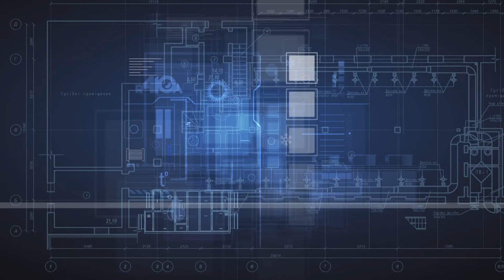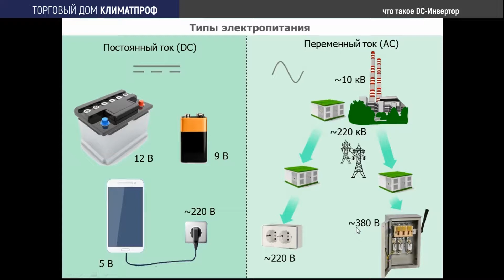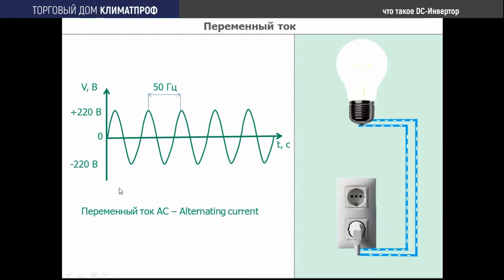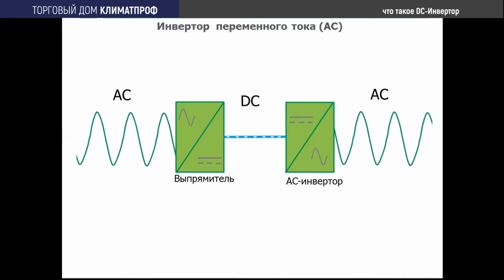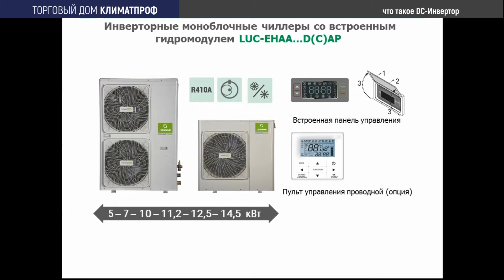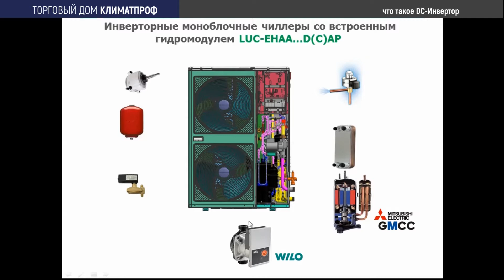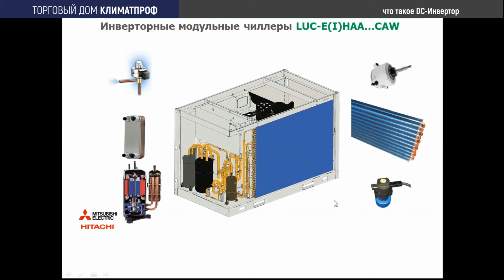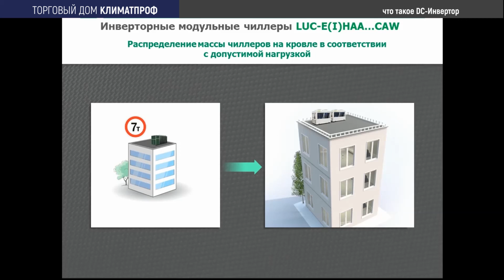DC-инвертор. Инверторные чиллеры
В видео рассмотрены принципиальные отличия DC-инверторов от AC-инверторов, а также особенности инверторных чиллеров LESSAR, в том числе новинки 2019 года — модульных инверторных чиллеров.